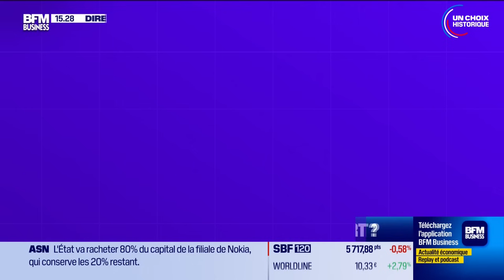BFM Crypto, le Club : Où en est le métavers en 2024 ?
Jeudi 27 juin, les ETF Ethereum Spot, les particuliers qui veulent investir dans les ETF, l'impact des ETF sur le cours du Bitcoin, le métavers en 2024, le mining avec l'énergie hydraulique, et les mineurs de Bitcoin ont été abordés par Raphaël Bloch, co-fondateur de The Big Whale, et Youssef El Manssouri, co-Fondateur et CEO de Sesterce reçus par Amaury de Tonquédec dans l'émission BFM Crypto, le Club sur BFM Business. Retrouvez l'émission du lundi au jeudi et réécoutez la en podcast.